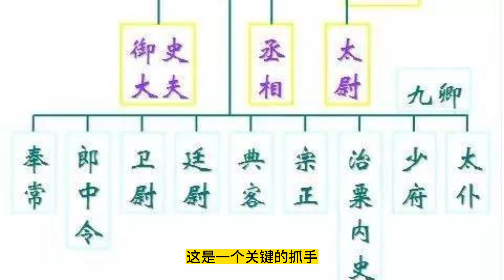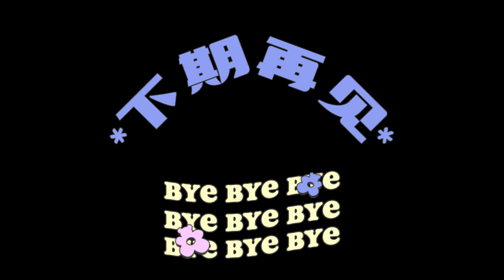南越国是怎么来的163